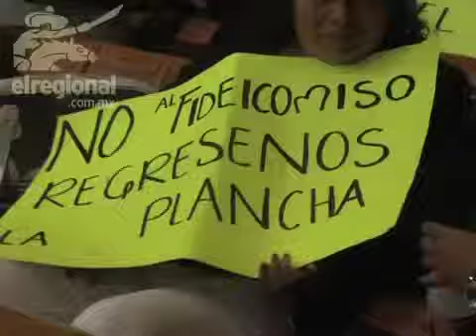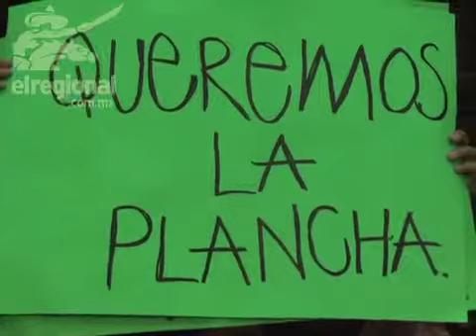Tianguistas denuncian discriminación por parte de los diputados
Juan Juárez Rivas, abogado de los tianguistas de Temixco, acusó a la cámara de diputados de discriminación, al atender a los medicos que se presentaron al palacio legislativo y hacer de lado la protesta del grupo que representa.

El abogado asegura que los diputados le dan prioridad a las necesidades de unos grupos sociales por encima de otros, y afirma que hará del conocimiento de la Comisión Estatal de Derechos Humanos la situación quer se vive en el recinto legislativo.